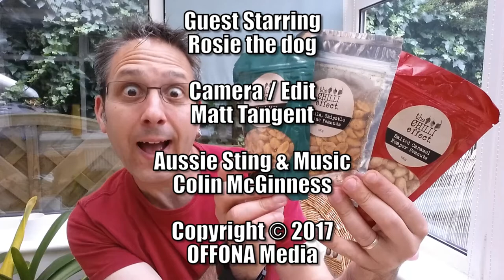CAROLINA REAPER PEANUTS (SALTED CARAMEL) + CHILLI & LIME + TEQUILA & CHIPOTLE - The Chilli Effect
A big thanks to Mark Saint from The Chilli Effect in Queensland, Australia for sending me over a load of their chilli peanuts to try out. They have a fantastic array of sauces too – check out their

Here we have Chilli & Lime Peanuts + Tequila, Chilli & Lime Peanuts + Salted Caramel Reaper Peanuts best eaten with a jug of real ale and a load of mates.

There is a guest appearance in this video too of my lovely Cairn Terrier, Rosie – and she really does know how to steal the show! Cuteness overload!!!

Bang! Bang! Oil